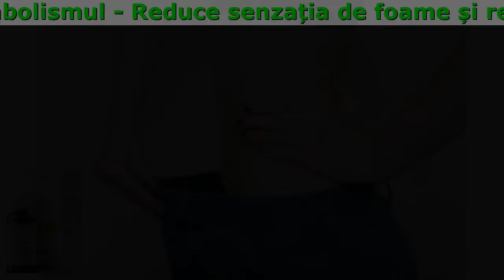Cum Sa Slabesti Rapid - ProduSlim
ProduSlim - Slăbire Sigură Fără Efecte Secundare

- Elimină surplusul de apă din organism
- Reduce senzația de foame și revigorează
- Accelerează metabolismul
- Arde țesutul adipos
- Produce dopamină (hormonul fericirii)

Componente Active

- Extract de Guarana
Acest component accelerează metabolismul, activează arderea grăsimilor și, în mod ideal, asigură menținerea unei greutăți stabile după pierderea în greutate. Reduce pofta de mâncare și reglează nivelul colesterolului din sânge, eliminând depozitele de grăsime de pe pereții vaselor de sânge.
- Extract de hibiscus
Reglează nivelul colesterolului din sânge și ajută la curățarea organismului datorită conținutului bogat de antioxidanți. Normalizează nivelul de zahăr în sânge și îmbunătățește procesele metabolice. Oferă efect antiinflamator și antibacterian și îmbunătățește digestia, ajutând la menținerea sănătății sistemului gastro-intestinal.
- Fructe Goji
Conțin o cantitate mare de antioxidanți. Oferă energie, reduc senzația de foame și accelerează arderea grăsimilor existente.
- L-carnitina
Este o substanță naturală care are avantaje similare cu vitaminele grupei B. L-carnitina are un rol major în procesele metabolice care apar atât în țesutul muscular, cât și în ficat. Principalul proces în care este implicată L-carnitina este procesul de generare a energiei din grăsimi, transformând acizii grași în mitocondrii, unde acizii grași sunt oxidați (arși), producând astfel energie.
- Ceaiul verde
Ajută la eliminarea excesului de lichid din organism și stimulează metabolismul. Substanțele care fac parte din ceaiul verde au un efect benefic asupra vaselor de sânge. Astfel vasele de sânge devin mult mai puternice și elastice.

Emilia
Și eu am slăbit cu ProduSlim drops!! Primesc o plăcere imensă când merg să-mi cumpăr haine de mărimi mici, când cineva îmi face complimente și cel mai mult de la faptul că mă simt bine! Pentru mine acest rezultat este o mare victorie la câte încercări și dezamăgiri am avut. Credeți-mă, această victorie te face să simți o satisfacție și plăcere mult mai mare decât orice prăjitură, indiferent cât de delicioasă ar fi!

Anna
Ca să vă convingeți că poate da rezultat trebuie să înțelegeți cum funcționează. Chiar dacă veți petrece toată ziua în sala de sport și veți respecta o dietă strictă, organismul dvs. tot va cere norma de calorii de care are nevoie. Este suficient chiar și o singură zi să nu respectați dieta și toate eforturile dvs. se vor egala cu zero. Cu ProduSlim drops nu vor exista astfel de probleme pentru că reduce pofta de mâncare și, în același timp normalizează activitatea întregului organism. Nu va trebui să vă chinuiți cu restricții inutile, organismul dvs. va începe în mod individual să se reconstruiască. Nici nu veți observa că veți începe să mâncați mai puțin și că greutatea va începe să se micșoreze. Credeți-mă, știu despre ce vorbesc. Vă las o poză ca dovadă a rezultatului obținut și motivație pentru dvs.!

Carmen
Super! Iau picăturile de patru saptamani si rezultatul deja e imbucurator! Voi lua cu siguranta cu regularitate, au o forma compactă și comodă si asta imi place enorm. Le port mereu in geanta, astfel ma asigur ca mereu vor fi cu mine.